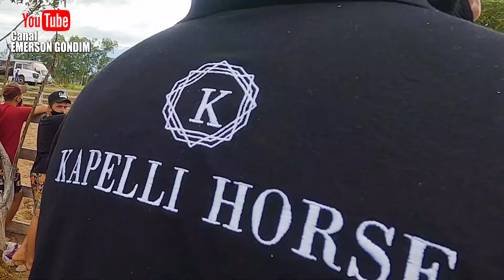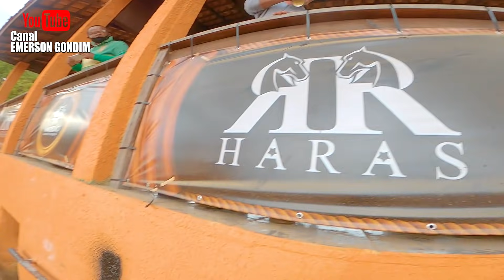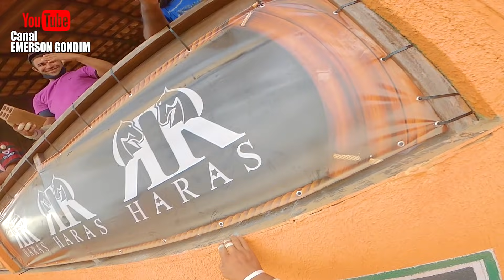PARQUE MACEDÃO 2021 A MAIOR VAQUEJADA DO MUNDO - QUINTA FEIRA DE VAQUEJADA NO PARQUE MACEDÃO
segundo dia da maior vaquejada de todos os tempos... vaquejada parque Macedão 2021 entra para a historia como a maior vaquejada